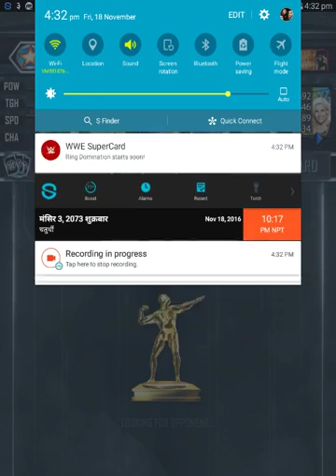Wwe super cards Season 3 # Episod 1 FInally here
follo wme on twitter- gurungtv9